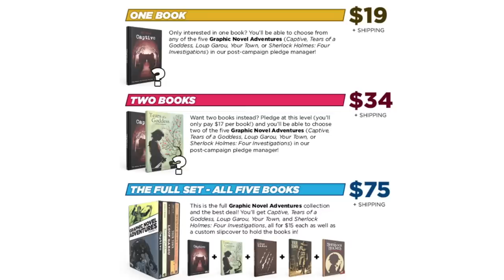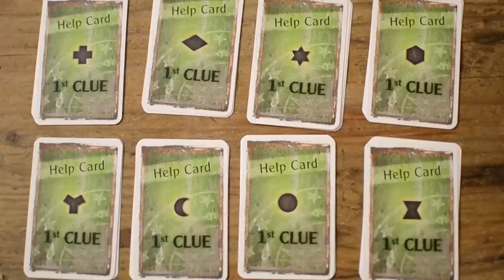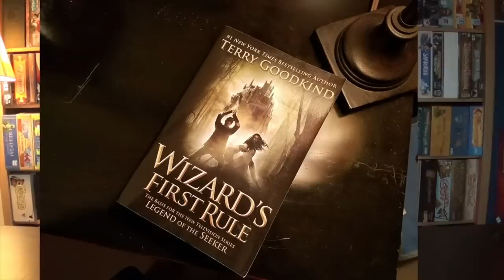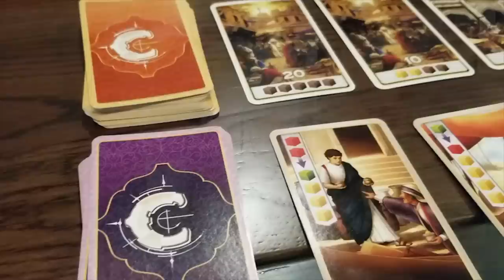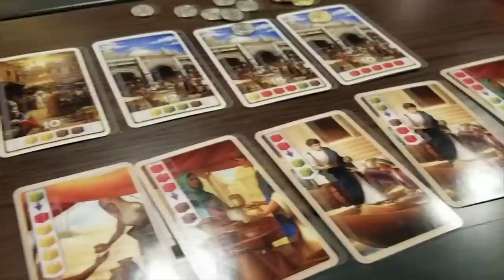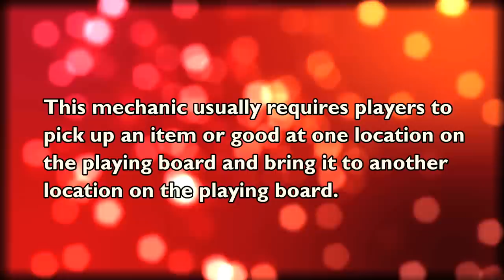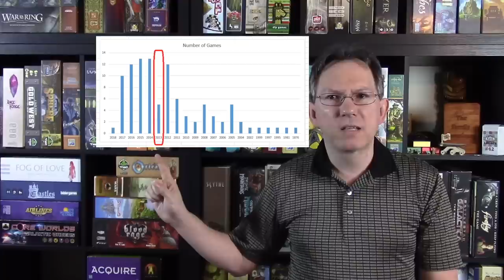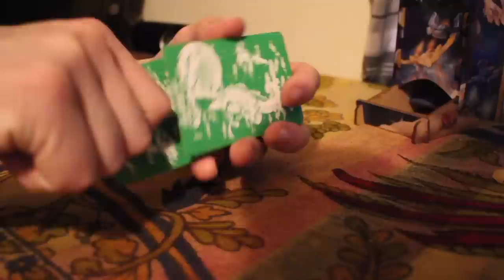Board Game Breakfast - Replacing Games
Welcome to episode # 223 of Board Game Breakfast!
Tom Vasel takes a look at the news of the week, joined by a group of board game experts!

Show Notes:

0:20 - Welcome
1:29 - News of the Week
4:48 - Kickstarter Roundup
10:11 - Rhino Says Yes
12:23 - Thrift Store Adventures
14:56 - Dice Tower Productions
15:58 - Solomode Gaming
18:18 - From the Page to the Table
20:12 - You Bet Your Bippy
22:15 - Adventures of a None Board Gamer
24:26 - Tom Thinks - Replacing Games
29:21 - Applied Mechanics
31:16 - Ant Lab Games
33:55 - The Theme Is...
35:30 - By the Numbers
37:08 - The Board Game Makeover
40:07 - Dead Last
42:12 - Tom is WRONG
43:46 - Closing Thoughts